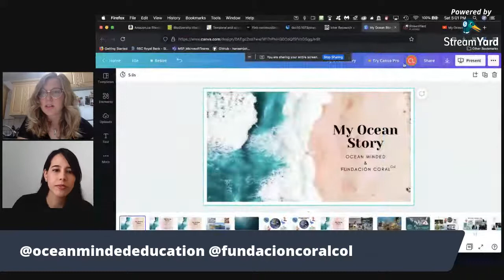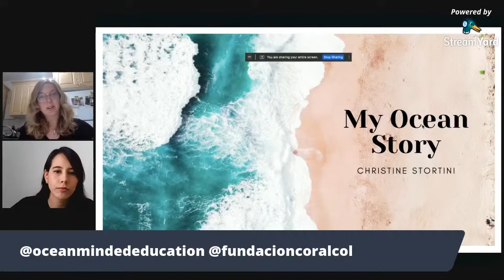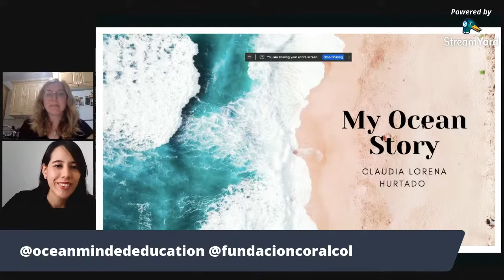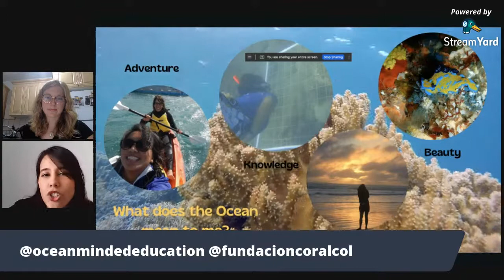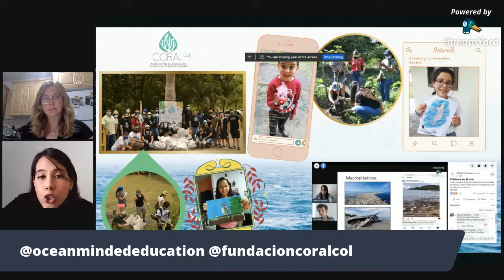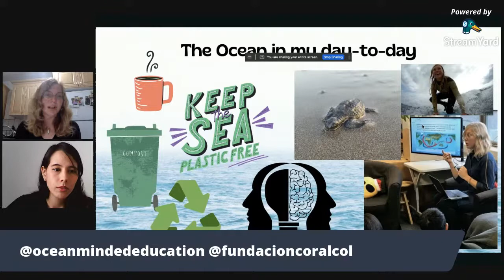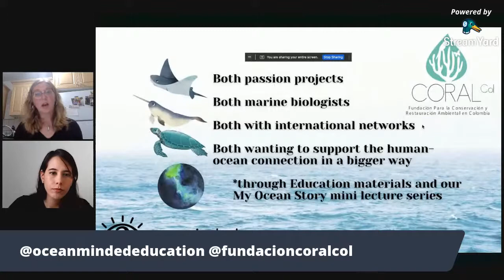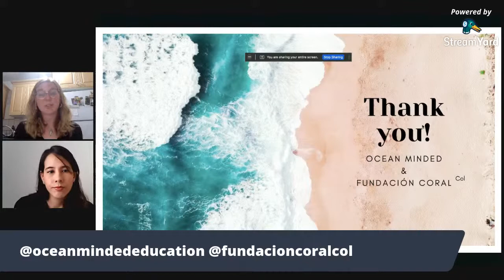My Ocean Story #1: Dr. Christine Stortini & Claudia Hurtado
An introduction to our My Ocean Story mini lecture series. On Saturday, June 5, at 5pm EDT, Christine Stortini and Claudia Hurtado Toro will share what the Ocean means to them and how that flows into their daily lives, and will introduce the next two speakers for our bi-weekly event!